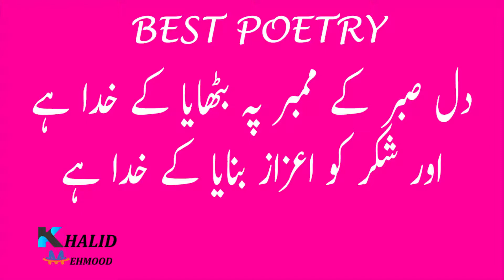Dil Saber K Member Pe Bithaya K Khuda Hay | Or Suker Ko Azaz Banaya K Khuda Hay || Best poetry 2022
In this video you can listen the poetry of Farhat Shah Read by Khalid Mehmood . The poem is Dil Saber K Member Pe Bithaya K Khuda Hay  . in this poetry Farhat shah show his great love with Allah and gave us a message . He says that we should offers five time prayer until death and show our love with Allah